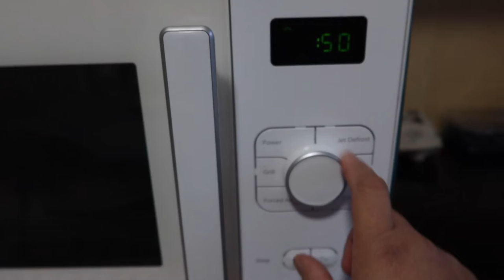BAKIT WALA SI MISTER SA VLOG? GUMAWA NG SIMPLENG SINAMAK ILONGGO STYLE | LynKennis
🎵 Track Info:
Title: We Wish You a Merry Christmas (Instrumental) by Jingle Punks
Genre and Mood: Holiday + Inspirational

MARLYN